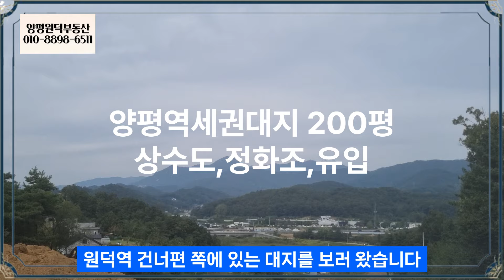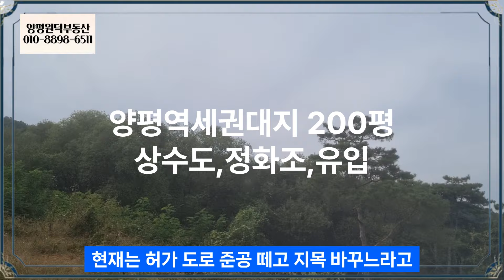양평역세권에 있는 대지 200평으로 상수도, 정화조,통신및전기 모두 완성된 양평토지로서 건축만 하시면 됩니다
코로나 시대를 지나오면서
양평지역에는
쎄컨하우스나
농막을 활용해서 쎄컨하우스를 대신하고자 하는 사람들
지금은
체류형쉼터가 양평에서도 가능할까?에 대한 관심들이 지대하다

그만큼 시대가 변했고
이제는 먹고,사는 문제로 고민하던 시절이 지나
어떻게 살아야 하는지에 대한 것을 고민하는 시대가 되었나보다

반려견이나 반려묘와 함께 생활하시는 분은
아이들이 맘껏 뛰어놀 수 있는 공간도 담장을 만들어주면
주변에 눈치 보지않고
편하게 생활할 수 있는 곳입니다

오늘 소개하는 물건은
양평 원덕역 맞은편에 있는 물건으로
약5만평 단지 안에 있으면서
정지작업과 도로가 완성되어 있는 곳으로
상수도, 정화조, 통신선, 전기등이 완비된어 있어
건축만 하면 되는양평토지랍니다.

평수는 약200평으로
주거를 위한 양평전원주택을 짓고 살아도 불편함이 없는
서울 접근성-삼성역까지 1시간
양평읍중심-10분 거리로 병원이나 마트등을 10분 거리에서
이용하실 수 있는 곳입니다

주변에는
맨발로 걷는 공세리 황토길
양평소노휴
쉐르빌유황온천호텔
물소리길
추읍산
원덕초등학교
아델라한옥등과 맛집들이 아주 가까이에 모여있고

원덕역은 바로 앞에 보이지만
걸어서 가시려면 20분 정도 걸립니다

바로 앞은 흑천이고,
용문산 자락이 병풍처럼 보이는 조망을 가지고 있는 곳으로
상수도 유입 되어 있습니다.

보전관리지역으로
건폐율 20%, 용적율 100%

활용도는
단독주택, 다가구주택, 1종근생, 사무실등을 지을 수 있는
양평토지로 요즘은 전원속에 스튜디오나 사무실 짓는 분도
점차 늘어가고 있습니다

앞으로 양평에 대한 개발계획은
1.현재 정체가 심한 팔당대교에 2026년 완공되는
  신 팔당대교가 공사중이고
2.제2외곽 순환도로는 전 구간이 2026년 완공이고
  양평~화도 구간은 2024년 초에 완성되었습니다
3.가장 hot한 계획인 송파~양평 고속도로는 이용하기까지
  10년쯤 걸리겠지만, 완공되면 그야말로 강남 진입이 20분
  거리니까 공세리에서는 약 30분 걸리겠죠?

양평!
그러면 많은 사람들이 선호하는 전원주택지역이고,
꾸준하게 인구가 늘어가고 있는 지역으로
앞으로 양평의 가치는 더 높아질거라 생각합니다
그러나
양평은 단기투자 보다는 장기적인 안목을 가지고
접근하시길 권해드립니다